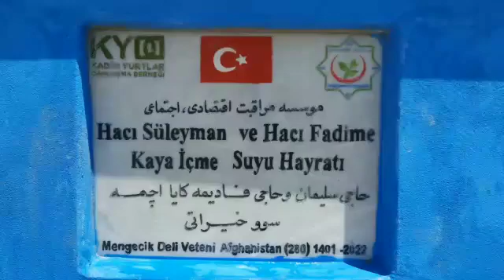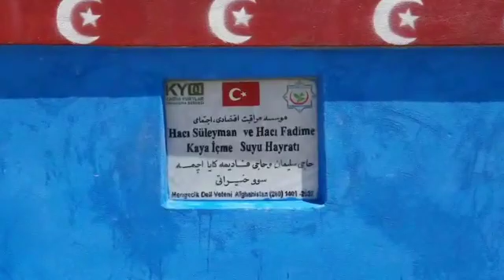21 5 2022 Güney Türkistan da İçme suyu açılış merasimi 3